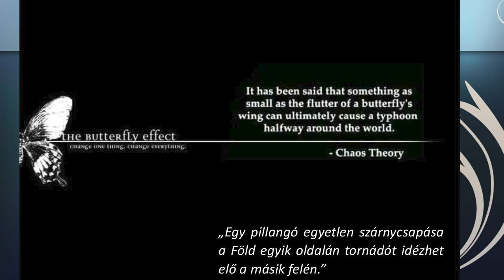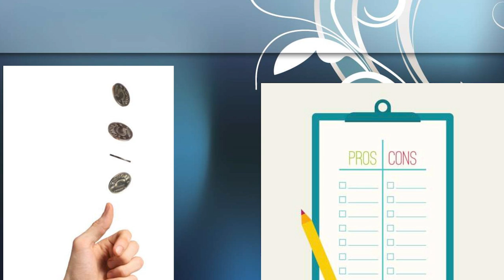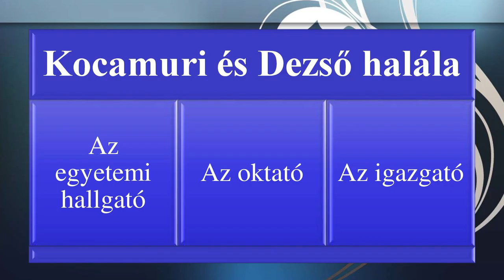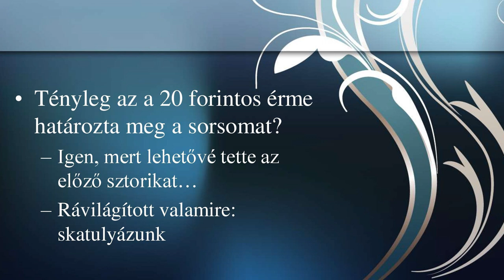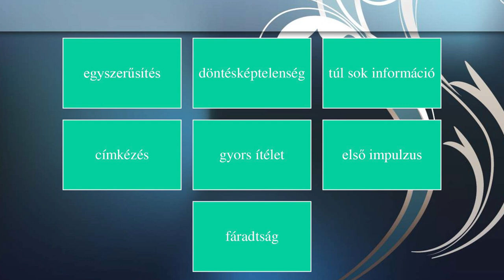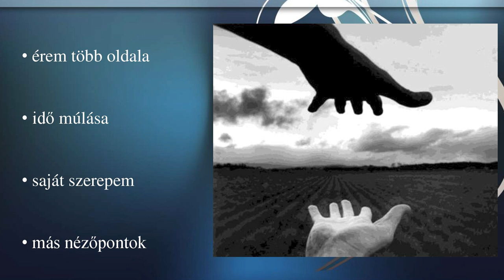Az érem 3 oldala – az egyetemi lét 3 megközelítésben | Nikoletta Dr. Tóth-Kaszás | TEDxNagykanizsa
Dr. Tóth-Kaszás Nikoletta 3 történeten át meséli el egy főiskolán található 3 szerepét. Minden szerep(lő) más és már, de mégsem. Ha 1-1 szereplő életében jobban belelátsz, máris más szemmel fogsz rá tekinteni... Egyetemi docens, a Pannon Egyetem nagykanizsai egyetemi centrumának igazgatója. 2006-ban egy pénzérme feldobásának eredményeként került Nagykanizsára a Pannon Egyetem Kampuszára, ez azonban – ahogy a dal is mondja – ide hívta az élet, s itt érte utol a végzet.

A hallgatóként Nagykanizsán eltöltött évek után mentorának köszönhetően mester, majd phd képzésen folytatta tanulmányait, miközben hallgatóból oktató lett.

Mint mondja: az igazán jó közösség gyökereket és szárnyakat ad. A szárnyakat önmaga több értelemben is megkapta, hiszen 2018 óta a Kampusz igazgatójaként dolgozik.

A nagykanizsai felsőoktatás elkötelezettje, aki eddigi életútja során több szemszögből is láthatta egy egyetem működését, kihívásait és lehetőségeit. Előadásában olyan eseményeket, problémákat és a közösségi lét erejének megnyilvánulásait követhetjük végig, amelyeket hallgatóként, oktatóként és vezetőként is megélt. Így lesz látható az éremnek nem csupán kettő, de az előadás keretében három oldala. This talk was given at a TEDx event using the TED conference format but independently organized by a local community.